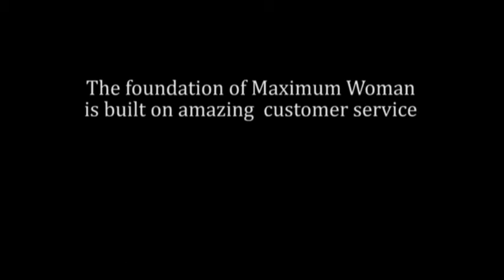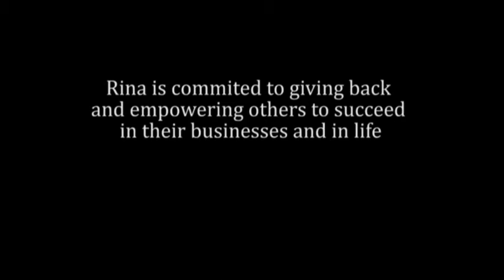Inaugural MicroSkills Business Excellence Award Recipient Rina Rovinelli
This inaugural award is presented to a graduate from MicroSkills' Self Employment Training (SET) Program who has been in business for five years or more and has successfully moved away from social assistance.  This year's graduate, Rina Rovinelli, owner of Maximum Woman, a plus size retail store and e-commerce business,  has also created employment opportunities for others in her company and gives back to the community either through mentoring or supporting other women.